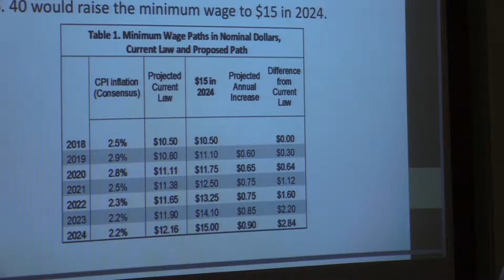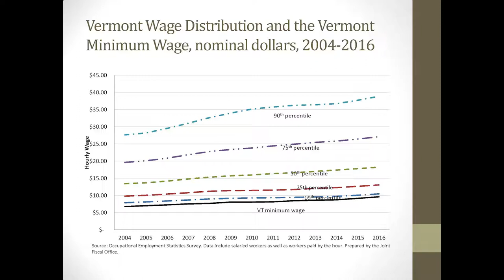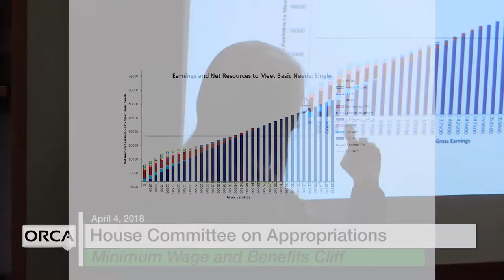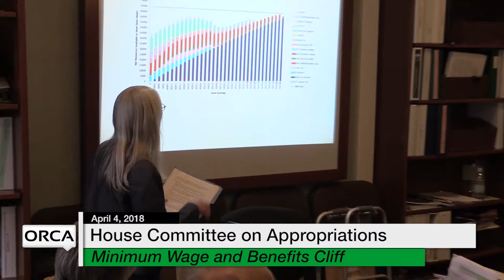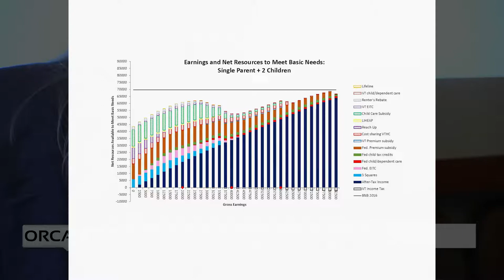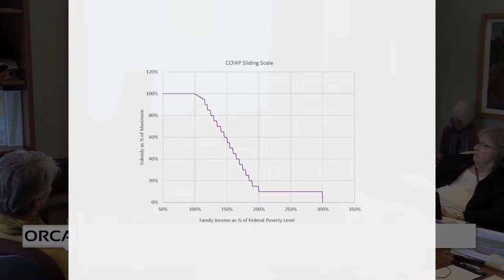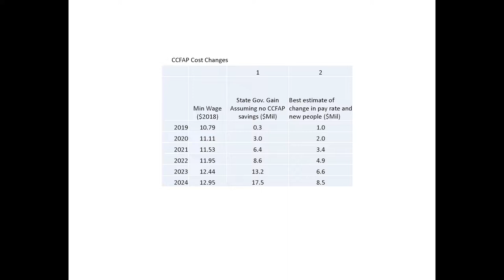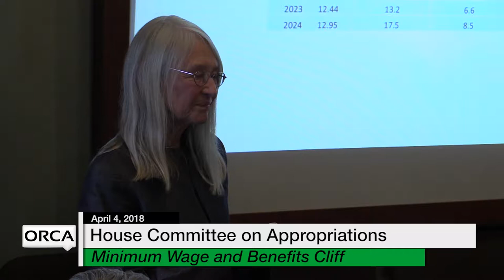Vermont State House: S.40 - Minimum Wage and Benefits Cliff 4/4/18